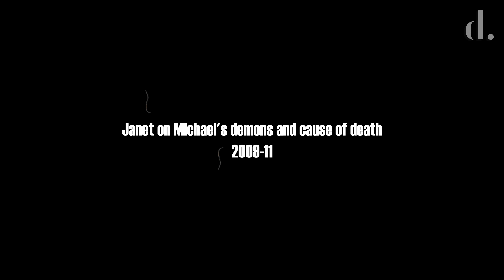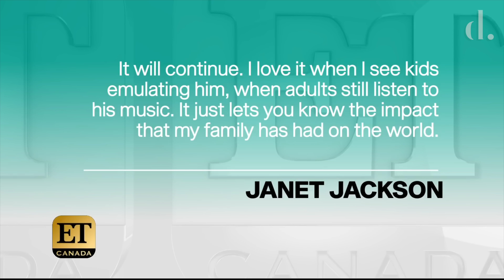Michael Jackson's Last Words to Janet | Michael's Passing in Janet's Own Words | the detail.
Michael Jackson's death in 2009 had a monumental impact on the World as fans and the public mourned the loss of the King of Pop. However, his sudden passing had the biggest effect on his immediate family and the children he left behind.

In this video, Janet speaks candidly about how she heard the shocking news, her initial reaction and how she has grieved the loss of her beloved older brother, Mike.

Michael Jackson's BIGGEST Endorsement Deal Ever!
The TRAGIC Downfall Of Neverland Valley Ranch!